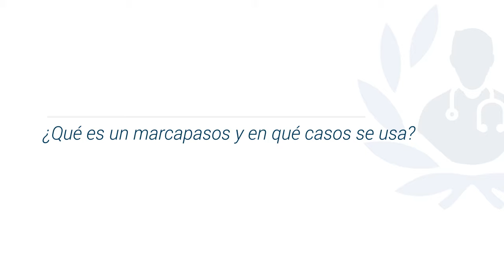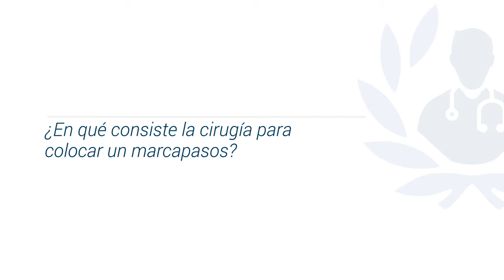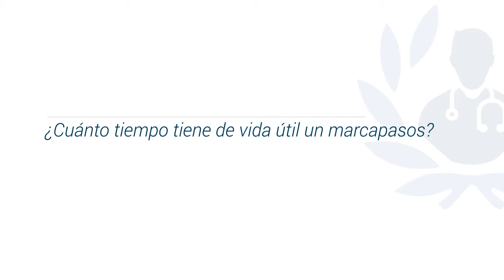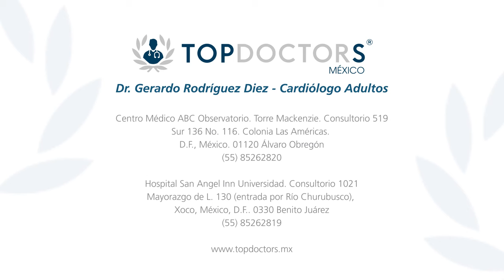Marcapasos - Dr. Gerardo Rodríguez Diez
Conoce todo sobre el marcapasos, a través del Dr. Gerardo Rodríguez Diez, reputado cardiólogo que cuenta con una amplia trayectoria en electrofisiología. Miembro del Comité Editorial Nacional de la Revista Archivos de Cardiología de México y de las más destacadas sociedades médicas y de cardiología a nivel nacional e internacional.